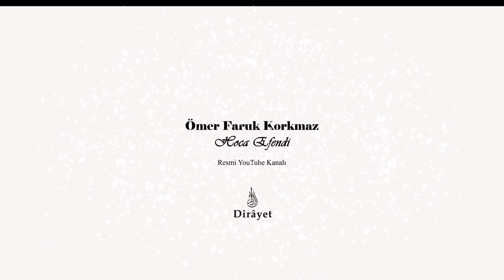Tarikat İmamları Ayet ve Hadislere Dayanarak Fikrî İçtihadlarda Bulundular mı? | Ömer Faruk Korkmaz